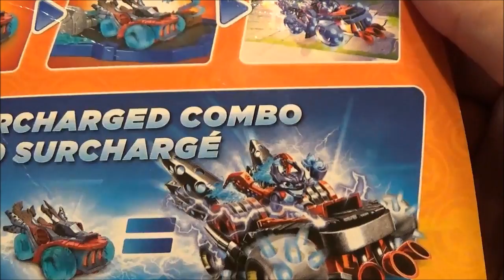Skylanders SuperChargers: E3 Hot Streak and Dark Edition Info and Pics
Got some free E3 Swag from Activision! Unboxing and Info Update in todays Video! Let us know what you think!